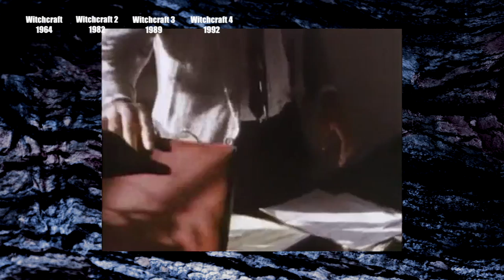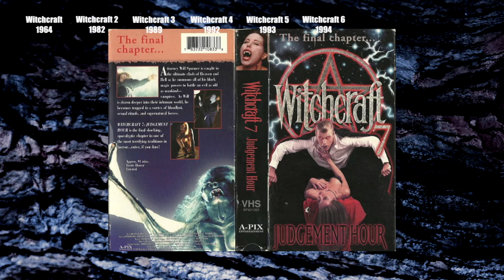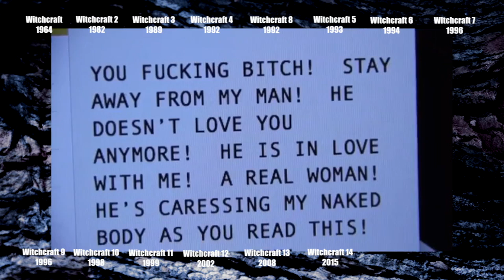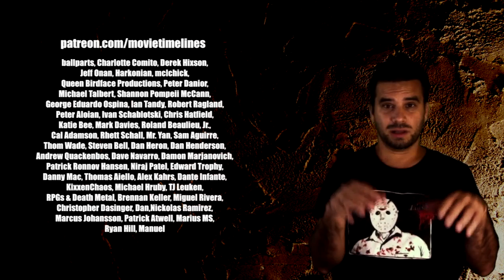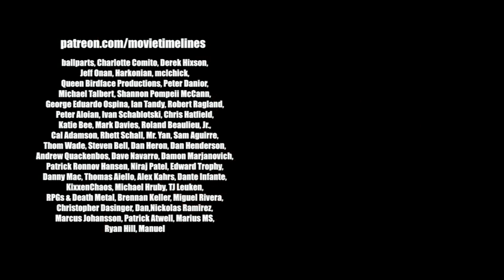Witchcraft : How Bad Can It Be? Episode 1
join me as i journey through all 16 entries of the Witchcraft films to find out exactly How Bad they can really be!